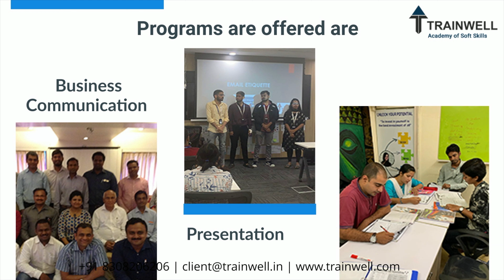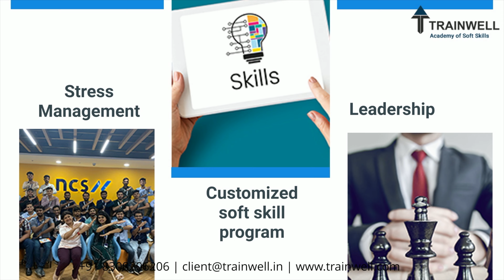Trainwell Introduction Video